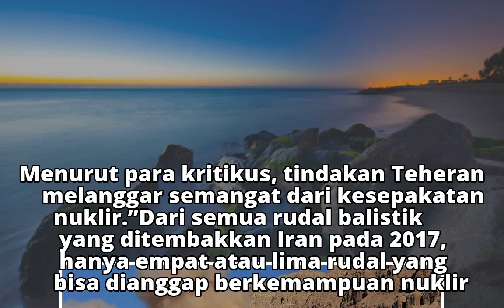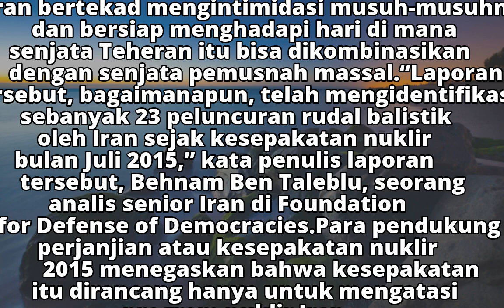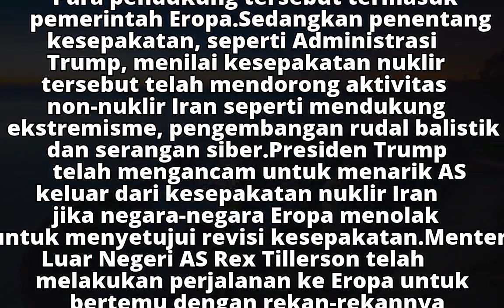Iran Tembakkan 23 Rudal Balistik sejak Kesepakatan Nuklir 2015